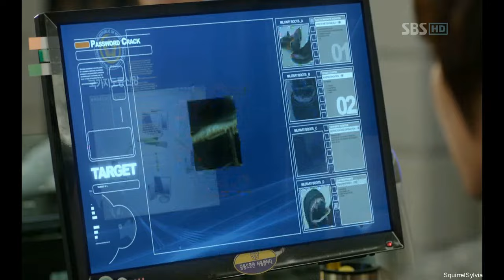City Hunter (mv by Sylvia)- action scenes-It's Alright